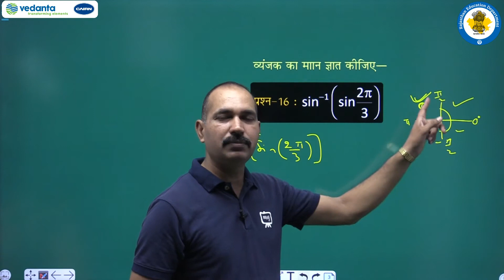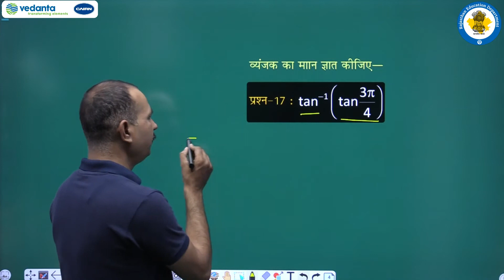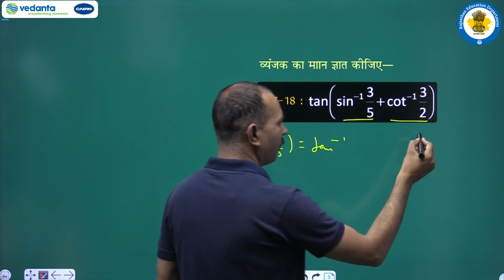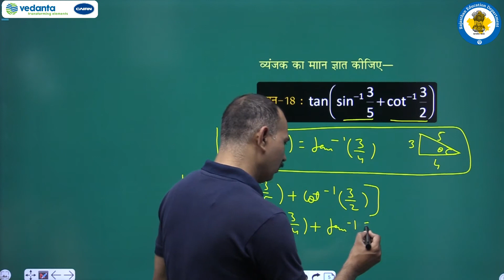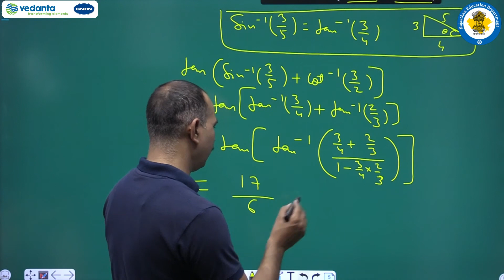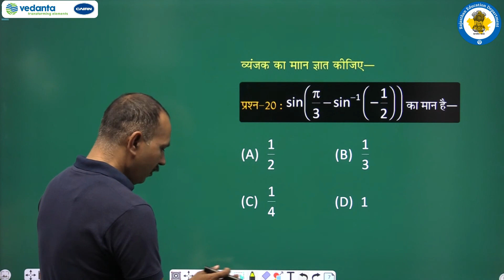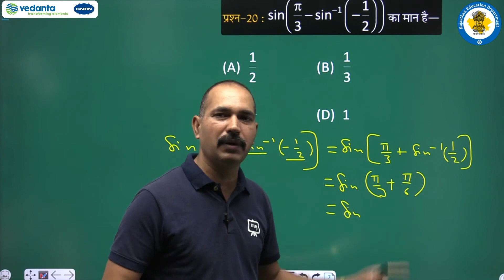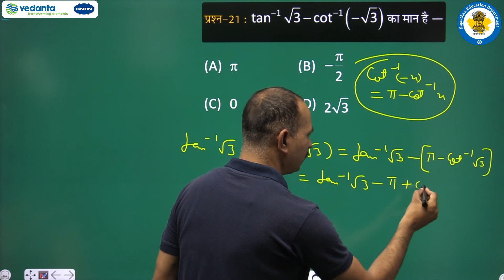NCERT | CBSE | RBSE | Class - 12 | गणित | प्रतिलोम त्रिकोणमितीय फलन | भाग -10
NCERT | CBSE | RBSE | Class-12 | गणित | प्रतिलोम त्रिकोणमितीय फलन | प्रश्नावली 2 .2 प्रश्न संख्या 16 से 21